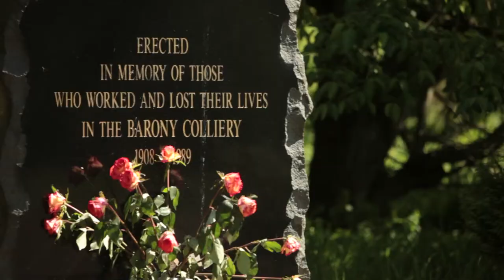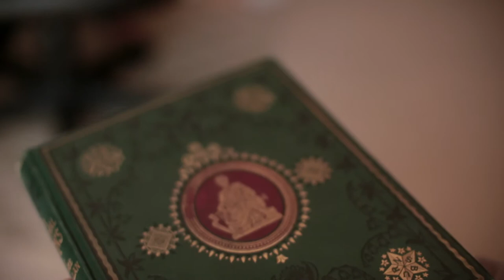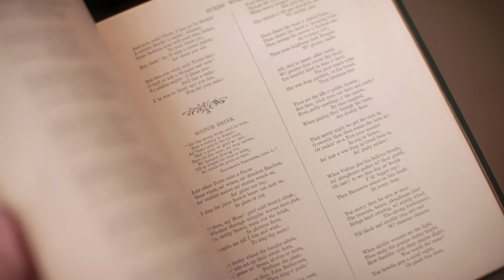Poetry Like Buses a short film about the Scottish poet Rab Wilson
Poetry Like Buses short film by Roxana Vilk about the Scottish poet Rab Wilson.
Commissioned for Commonwealth Games 2014. by Scottish Poetry Library, British Council and Creative Scotland
 and executive produced by Scottish Poetry Library & United Creations Collective.
filmed on location in Dumfries and Galloway

Produced and directed by Roxana Vilk
Camera Ian Dodds
Editor Ling Lee
Sound Design and Music Peter Vilk